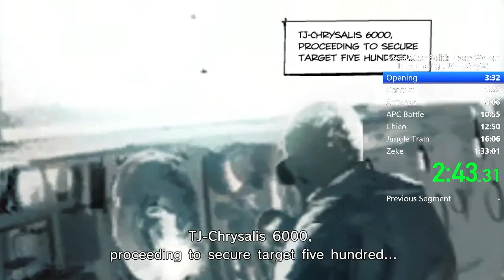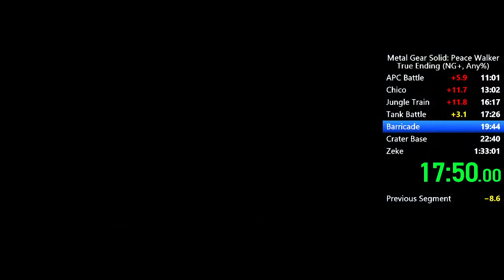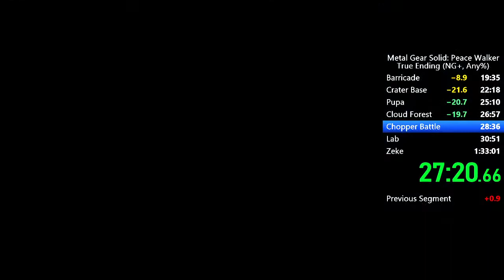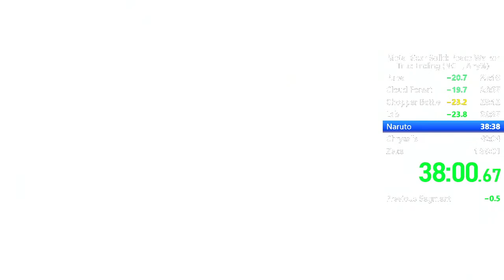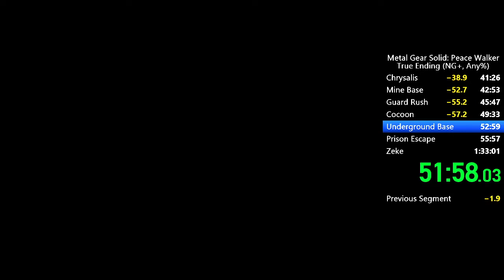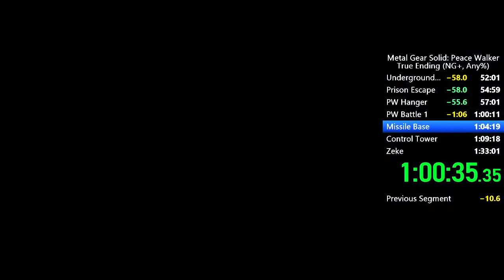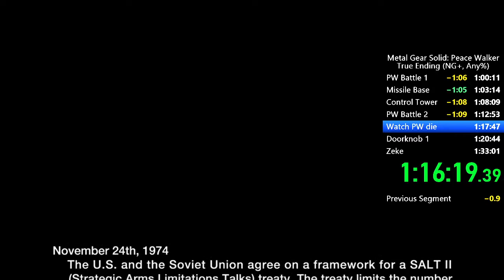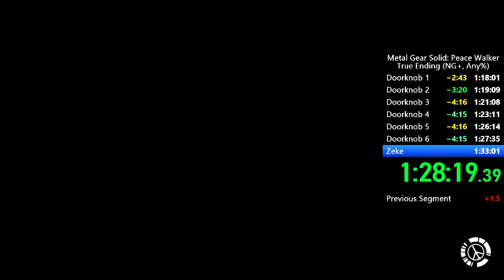MGSPW True Ending NG+ Any% Speedrun 1:28:38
True Ending, New Game +, Any%, Rank Restricted
PS3
World Record when set, 11/09/2021
First run under 90 minutes
Time corrected to 1:28:38; I hit the last split late